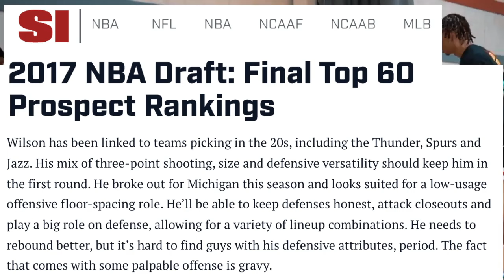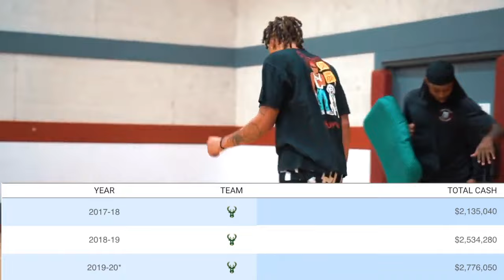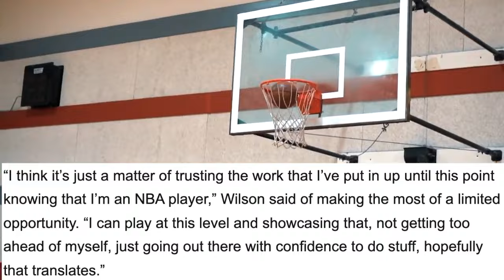The UNTOLD Story of DJ Wilson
Josh Goodwin highlights playing career and personal life of new Toronto Raptors' forward DJ Wilson, who recently signed an NBA 10-day contract after spending time the Oklahoma City Thunder, Houston Rockets, Milwaukee Bucks, and many different G-League affiliate teams...